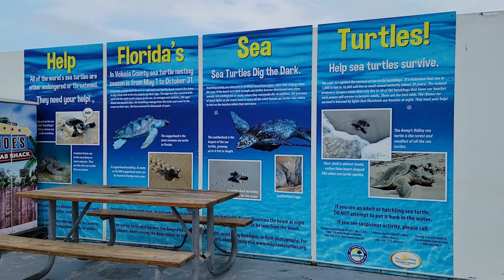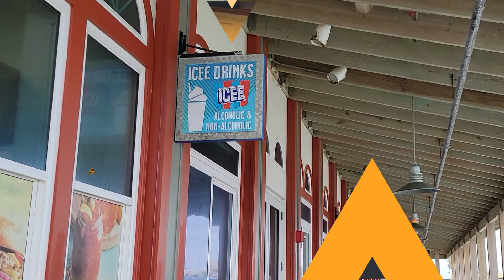Daytona Beach, FLORIDA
Daytona Beach is a city on Florida’s Atlantic coast. It’s known for Daytona International Speedway, which hosts February’s iconic Daytona 500 NASCAR race. The beach has hard-packed sand where driving is permitted in designated areas. Near the boardwalk’s rides and arcades, Daytona Beach Bandshell stages free summer concerts. Steps from the beach, Daytona Lagoon Water Park offers go-karts, laser tag and waterslides.

By the 1920s, it was dubbed the “World's Most Famous Beach.”